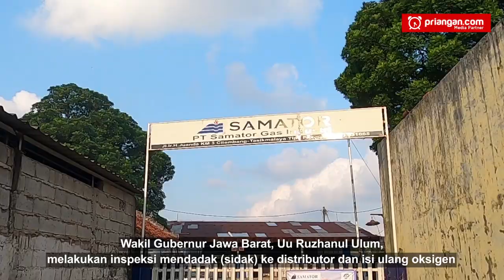Sidak Nekat, Wagub Jabar Bawa Mobil Sendiri dan Tanpa Dikawal - PRIANGAN.COM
Wakil Gubernur Jawa Barat, Uu Ruzhanul Ulum, melakukan inspeksi mendadak (sidak) ke distributor dan isi ulang oksigen di Jl. Ir. H. Juanda, Kota Tasikmalaya, Sabtu, 3 Juli 2021. Sidak orang nomor dua di Jawa Barat ini terbilang nekat, karena tanpa pengawalan protokoler dan menyetir mobil sendiri.